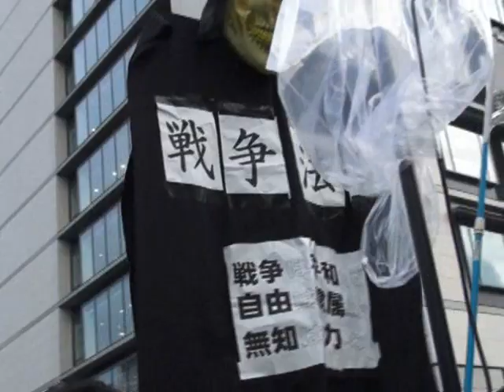20150618 UPLAN 瀬戸内寂聴と戦争法案反対国会前集会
【戦争させない・９条壊すな！総がかり行動実行委員会】
戦争をさせない1000人委員会
【戦争法案反対！6.18国会前集会】集まった人々は2000人超！朝から夜まで一緒にがんばってくださったみなさんありがとうございました。また明日、国会前でお会いしましょう！